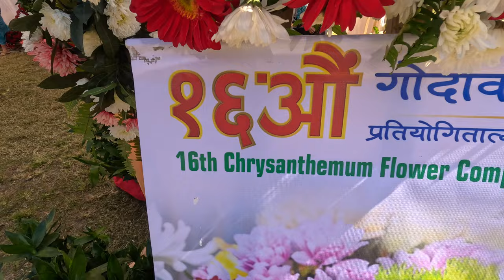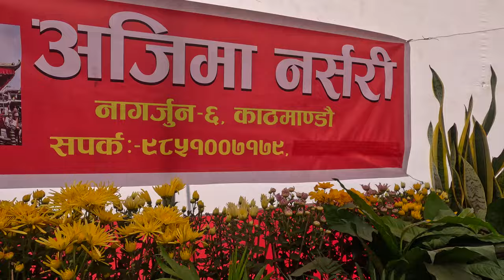16th chrysanthemum flower competition and expo 2023 Godawari mela 2023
13th chrysanthemum flower competition and expo 2023